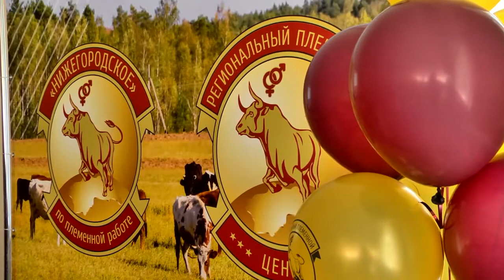Импортозамещение в животноводстве. ООО "Нижегородское по племенной работе".